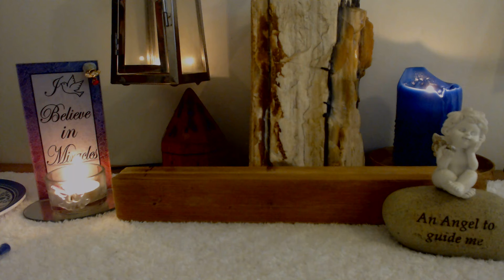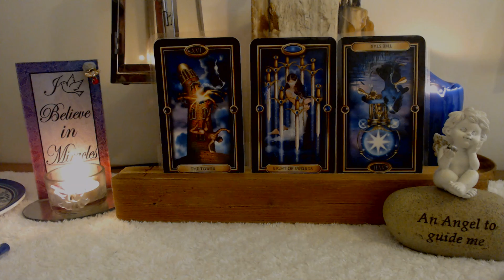SCORPIO ♏ Why Are They Doing This To You?